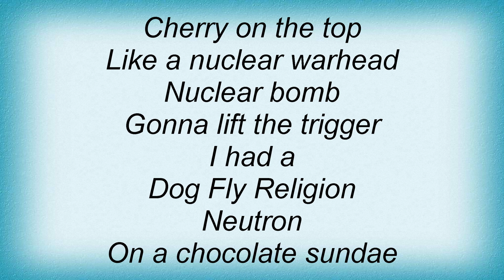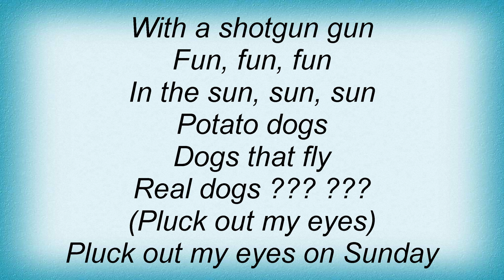King Missile - Ww3 Is A Giant Ice Cream Cone Lyrics